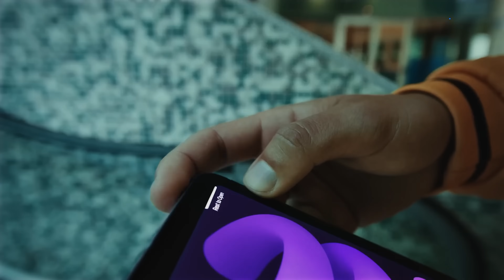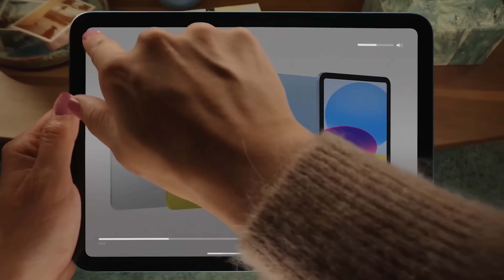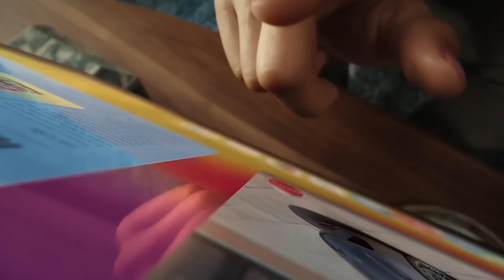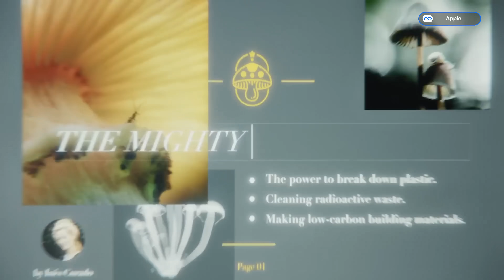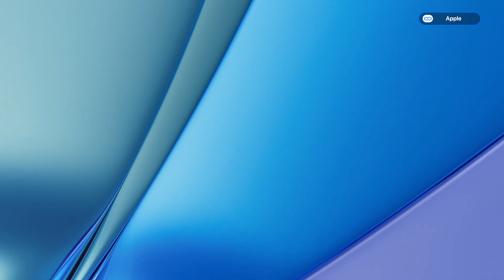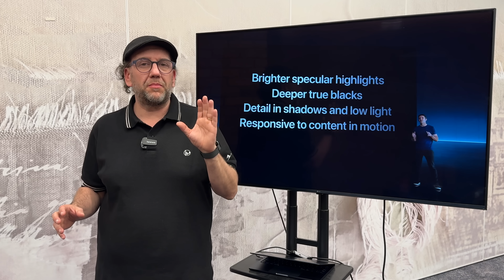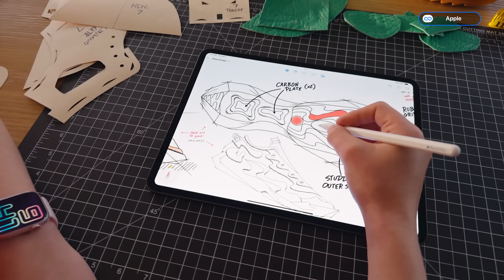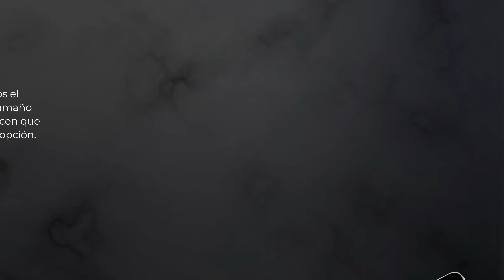¡CUIDADO! Estos son los iPads que DEBES y NO DEBES comprar en 2024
En este video te traigo la guía DEFINITIVA para comprar un iPad en 2024. Analizamos todos los modelos, desde el iPad básico hasta los nuevos iPad Air M2 y los potentes iPad Pro M4. Te cuento cuál es la mejor opción según tus necesidades y presupuesto. Descubre las diferencias clave en rendimiento, pantalla, diseño y accesorios para elegir el iPad PERFECTO para ti. No te pierdas todos los detalles y trucos para ACERTAR con tu compra de iPad este 2024.

Capítulos del video:
0:00 - Introducción y tema del vídeo
0:30 - Importancia de ver el vídeo completo
1:04 - Tres factores esenciales para el análisis
2:17 - Análisis del iPad de décima generación
3:55 - Análisis del iPad Mini
5:26 - Análisis del iPad Air
6:31 - Análisis del iPad Pro
9:29 - Resumen y recomendaciones
9:59 - Información sobre la membresía VIP y sorteo